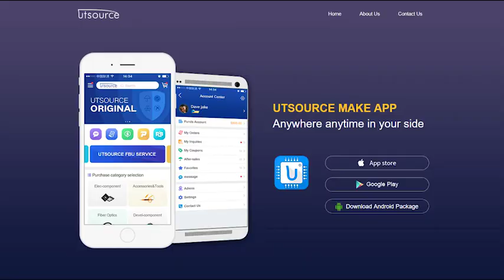MTP8N50E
N–Channel Enhancement–Mode Silicon Gate
This high voltage MOSFET uses an advanced termination scheme to provide enhanced voltage–blocking capability without degrading performance over time. In addition, this advanced TMOS E–FET is designed to withstand high energy in the avalanche and commutation modes. This new energy efficient design also offers a drain–to–source diode with a fast recovery time. Designed for low voltage, high speed switching applications in power supplies, converters, PWM motor controls, these devices are particularly well suited for bridge circuits where diode speed and commutating safe operating areas are critical and offer additional safety margin against unexpected voltage transients.
• Robust High Voltage Termination
• Avalanche Energy Specified
• Source–to–Drain Diode Recovery Time Comparable to a Discrete Fast Recovery Diode
• Diode is Characterized for Use in Bridge Circuits
• IDSS and VDS(on) Specified at Elevated Tempe